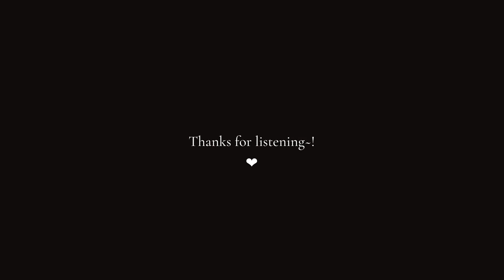LiSA - "Yuke" (from Sword Art Online: Progressive) | English Cover by IN0RI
Ew, what have I done.

Hello everyone! Here's me trying to sing "Yuke" by LiSA! Also me just barely squeezing in an upload for November! PFFTT

Lol, it seems that I've been covering a lot of "too many words" songs recently, and this one especially is way out of my comfort zone. I've listened to LiSA since I was like in middle school when I first watched SAO, and back then, she very quickly became one of my favourite artists, but I tend to avoid covering her songs though, cuz just like ... how? x'D But hey, this time I did! It's not great, but I hope I can still be enjoyable somehow! Or even just satisfactory. (I do like that picture I used for the thumbnail though, like the colours, LOOK AT THE COLOURS!!! x'D)

Well, to everyone here, thanks for listening! And thank you to everyone who's been so patient and understanding waiting for an upload from me. I'll keep trying to do my best! As always, be nice, stay safe, and I hope to see y’all next time~ ❤

OH, AND I'M ACCEPTING TIPS! Consider it online busking; if you like what you see and want to support me, feel free to buy me a coffee! (One coffee is $3, and as always donations are optional; no need to feel obliged ^^) ▼

「Yuke / 往け」
Originally performed and lyrics written by LiSA, composed by Ayase, and arranged by 江口亮

COVER CREDITS:
• Vocals / Mix / Video / English Lyrics: IN0RI ➝ Right here!

★ LYRICS ★ (Feel free to use only for non-profit purposes. Just make sure to credit me (IN0RI) visibly, and link my channel and/or video in the description.)

Use of my content should be for creative purposes only, in which case, please DO credit me (IN0RI) in the description, and link to my channel and/or the original video from which that audio/video was taken. Thank you.